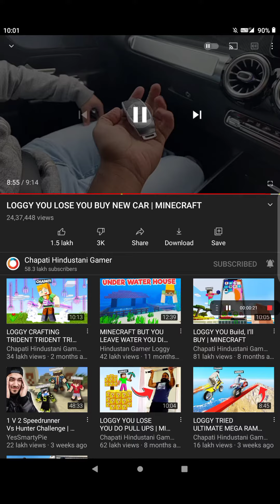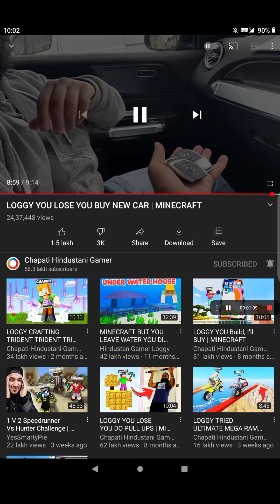Hindustan Gamer Loggy Face shown must check it out